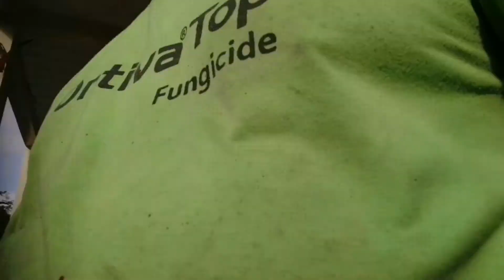Hose Clamp Wire bending tools DIY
GI Wire  for replacement of hose clamps DIY